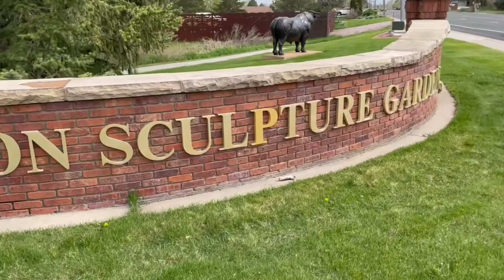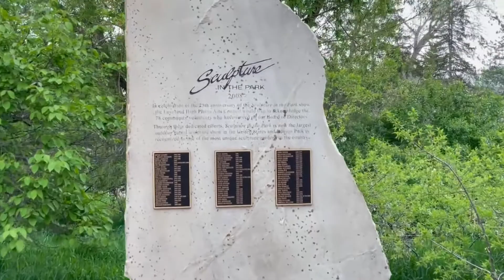Benson Sculpture Garden - Loveland, Colorado